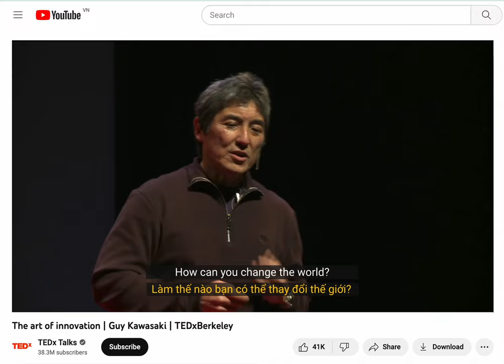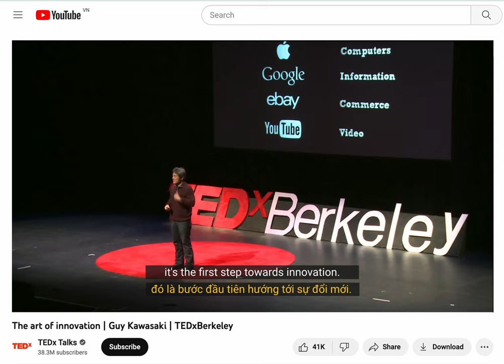Learn the art of innovation AND English at the same time with eJOY!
Innovation is not an event. It’s a process.
Learn English from any website with eJOY Extension.